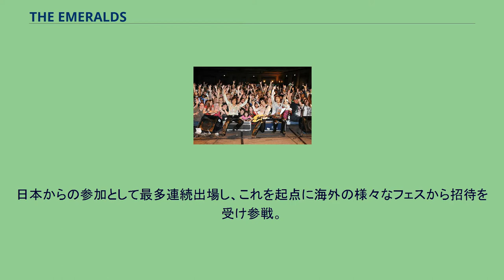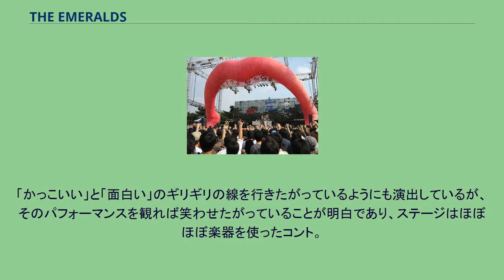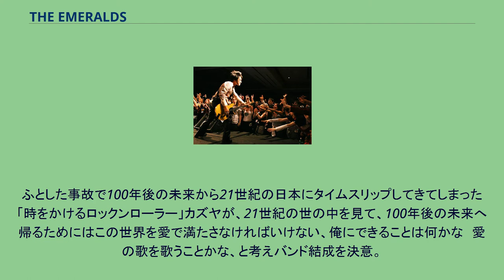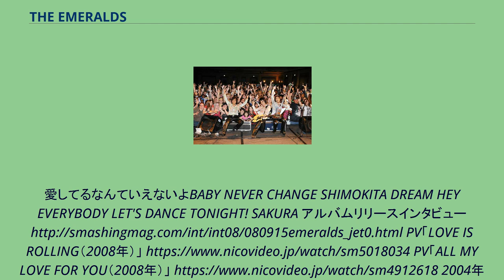THE EMERALDS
THE EMERALDS （ジ・エメラルズ）は、2002年結成の日本のインディーズスリーピースロックバンド。
2004年、アメリカテキサス州オースティンで開催される音楽ショーケースイベント*SXSW　サウス・バイ・サウスウエストのオーディションに通過し出演して以来、以降6年間連続で通過。
日本からの参加として最多連続出場し、これを起点に海外の様々なフェスから招待を受け参戦。
海外でのツアーも数多くこなしている。
海外での活動を通じて、メジャー／インディーを問わず日本のさまざまなミュージシャンとの交流があるが、日本の市場での認知度は全くない。
アメリカ合衆国、カナダ、韓国などの国々でライブを行い、キャッチフレーズは「世界の恋人」。
レザーパンツにサングラスで早口のガレージロック、ロックンロールを演奏するが、シャツが花柄であること、歌詞がセンチメンタルすぎることが特徴。
「かっこいい」と「面白い」のギリギリの線を行きたがっているようにも演出しているが、そのパフォーマンスを観れば笑わせたがっていることが明白であり、ステージはほぼほぼ楽器を使ったコント。
事実、世界中どこでライブをやっても笑いが絶えず、コミックバンドと呼ばれてもいたしかたない有様である。
ちなみにステージ上のキメ台詞は「俺のシャツ、どう？」「How about my shirts?」。
ふとした事故で100年後の未来から21世紀の日本にタイムスリップしてきてしまった「時をかけるロックンローラー」カズヤが、21世紀の世の中を見て、100年後の未来へ帰るためにはこの世界を愛で満たさなければいけない、俺にできることは何かな　愛の歌を歌うことかな、と考えバンド結成を決意。
新宿でホストをしていたツバサ（欧介）とショウ（アキオ）のホスピタリティ精神に感銘をうけ、彼らを橋本真也の試合観戦に誘い、プロレス会場で彼らと意気投合しTHE EMERALDSを結成したらしい。
(出典：2009/06/26 FM横浜「Yokohama Music Award」インタビューより） TALK ABOUT LOVE（2004年） （Cranberry Records） TALK ABOUT LOVE VANILLA GIRL JULIET BLUE BRIDGE カートコバーンが大好きな女の子 Surfing Baby（2006年） （Cranberry Records） SURFING BABY LOVE FIRE CRANBERRY CLASSIC LOVE IS ROLLING（2008年） （ヨコハマ☆コロムビア/コロムビアミュージック(日本)／Australian Cattle God(US)／ミラーボールミュージック(韓国)） ALL MY LOVE FOR YOU LOVE IS ROLLING TALK ABOUT LOVE 時をかけるロックンローラー KISS ME BABY
愛してるなんていえないよBABY NEVER CHANGE SHIMOKITA DREAM HEY EVERYBODY LET'S DANCE TONIGHT! SAKURA アルバムリリースインタビュー PV「LOVE IS ROLLING（2008年）」 PV「ALL MY LOVE FOR YOU（2008年）」 2004年 2005年 2006年 2007年 2008年 2009年